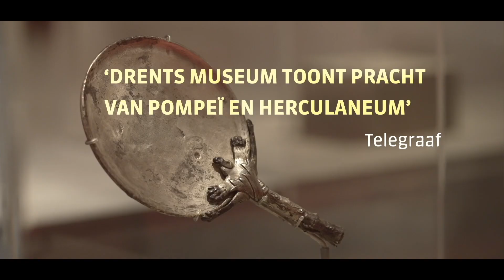Dying in Beauty. The World of Pompeii and Herculaneum